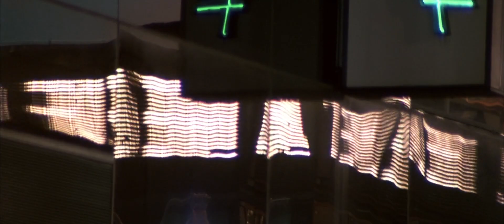K-PAX (2001) - Prot's Taxi Ride To The Hayden Planetarium In New York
Scene from the 2001 Universal Pictures film K-PAX directed by Iain Softley.